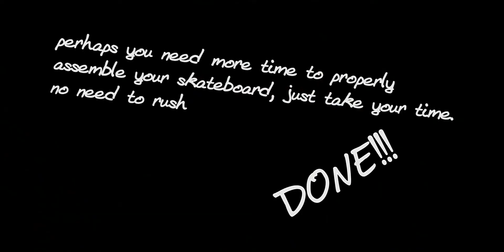How To Assemble Skateboard | skateboard trick tips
Enjoy my simple tutorial On How to assemble/ setup your new Skateboard.